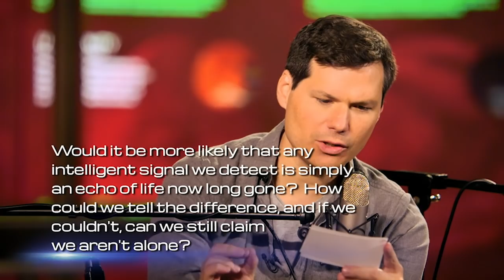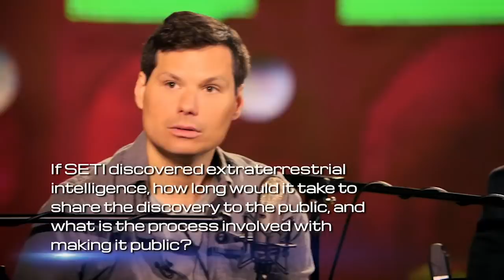Searching for Aliens, with Neil deGrasse Tyson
How much of the galaxy have we actually searched for extraterrestrial life? Neil deGrasse Tyson explores just how little we've looked at with Jill Tarter, astronomer and former director of the SETI Institute. Jill makes an astounding comparison of how much we've searched the galaxy for extraterrestrial life to searching for fish in the ocean that will put things in perspective.

Then, Neil is joined by comic co-host Michael Ian Black and Seth Shostak, senior astronomer at the SETI Institute, to ponder what humanity's role is if we find out we're alone in the universe. Lastly, we answer a couple Cosmic Queries on discovering E.T. signals from life long gone and the process behind sharing signals with the public when we finally receive them.

This segment originally appeared in our 4x Emmy-nominated StarTalk TV show on the National Geographic Channel, and in the StarTalk Radio podcast, The Search for Extraterrestrial Intelligence, with Jill Tarter, on June 2, 2017.